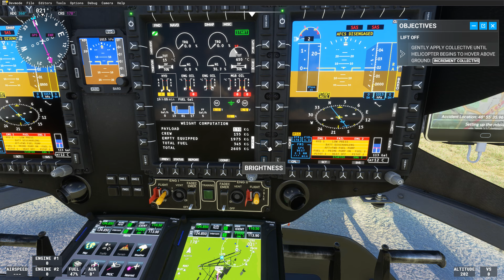Microsoft Flight Simulator HELICOPTERS H145 MEDICAL